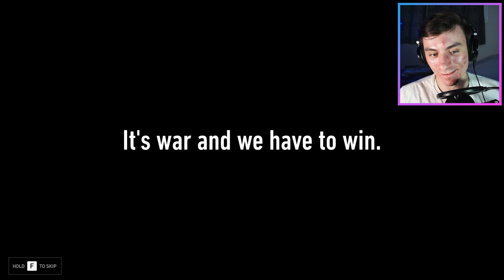Running it Back - Back 4 Blood ALPHA Gameplay! - 03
It's time for Day 3 of my Back 4 Blood content! We are starting to get into the swing of things in terms of mechanics and what not. However, that doesn't mean we don't have to run it back a few times. I hope you enjoy!

I can definitely say that this game DOES feel like a Left 4 Dead 3. BUT, Turtle Rock has a bit of a ways to go in terms of making the in-game movement feel like it should, in my opinion.

About the channel:

My name is Kevin, and about 6 months ago I started this gaming YouTube channel! I have, like many, played videogames throughout my entire life, which has made videogames an integral part of who I am. I am also a total geek and goof-ball who quite often makes a fool out of myself! For now, thegladdest is a gaming channel, but perhaps I will branch out sometime in the future to create content incorporating other aspects of things I am passionate about.

Game name: Back 4 Blood
Developer(s): Turtle Rock Studios
Publisher: Warner Bros. Games
Release Date: June 22, 2021
Genre: First Person Shooter
Platform: PC

Game Description (taken directly from the Steam page):

Back 4 Blood is a thrilling cooperative first-person shooter from the creators of the critically acclaimed Left 4 Dead franchise. You are at the center of a war against the Ridden. These once-human hosts of a deadly parasite have turned into terrifying creatures bent on devouring what remains of civilization. With humanity's extinction on the line, it's up to you and your friends to take the fight to the enemy, eradicate the Ridden, and reclaim the world.

Cooperative Campaign

Fight your way through a dynamic, perilous world in a 4-player co-op story campaign where you must work together to survive increasingly challenging missions. Play with up to 3 of your friends online or go solo and lead your team in battle.

Choose from 8 customizable Cleaners, one of the immune survivors, and a range of lethal weapons and items. Strategize against an ever-evolving enemy bent on your total destruction.

Competitive Multiplayer

Play with or against friends in PVP. Become a Cleaner with special perks or switch sides and play as the horrific Ridden. Both sides come with unique weapons, abilities, and specialties.

Extreme Replayability

A new "roguelike" card system creates different experiences each and every time, putting you in control to craft custom decks, roll different builds and undertake more demanding fights.

The Dynamic Game Director is constantly adjusting to player actions, ensuring exciting fights, extreme gameplay diversity, and tougher legions of Ridden - including mutated boss types up to 20 feet tall.

Intro and Menu: (0:00)
Left 3 Dead 2 - Electric Boogaloo: (1:55)